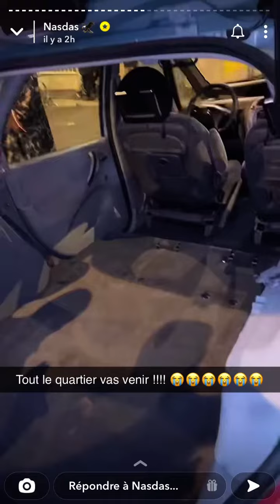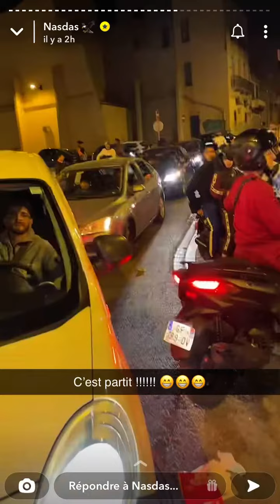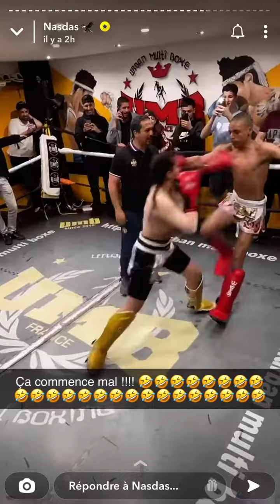SAMOS FAIT UN COMBAT DE BOXE 🥊